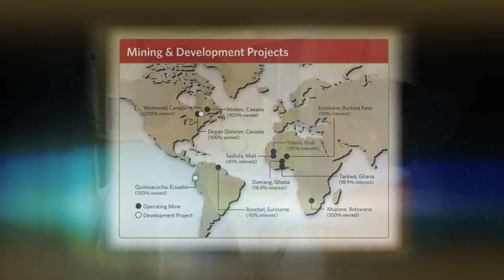PDAC Convention 2011 - IAMGOLD - Environment & Social Responsibility Award.wmv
Environmental & Social Responsibility Award

This award honours an individual or organization demonstrating outstanding initiative, leadership and accomplishment in protecting and preserving the natural environment and/or in establishing good community relations during an exploration program or operation of a mine.

The PDAC selected IAMGOLD Corporation to receive the Environmental & Social Responsibility Award for the company's commitment to excellence in environmental stewardship, community engagement, and health and safety, particularly during exploration. IAMGOLD has operating mines and exploration projects in West Africa, South America and Québec. The company's frameworks for health and safety management and sustainability are informed by international standards and good practices (including the PDAC's e3 Plus) and are used to create performance criteria and measurable results for all of its operations. The company was the top extractive company and third overall in the 2010 Globe and Mail's ranking of environmental and social and governance performance of Canada's largest companies in the S&P/TSX 60 Index.